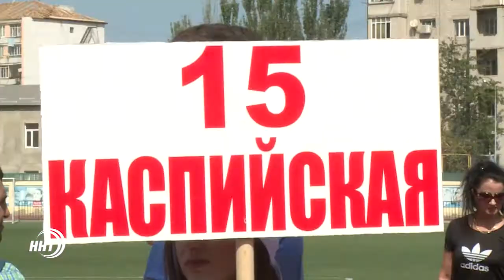Медики Дагестана сдали нормативы ГТО